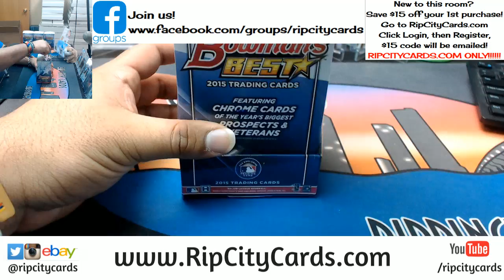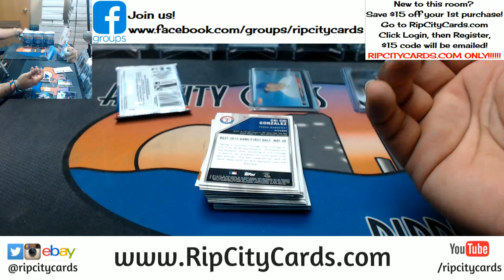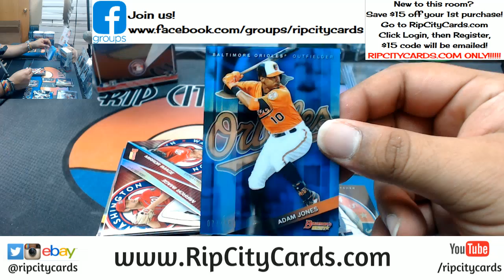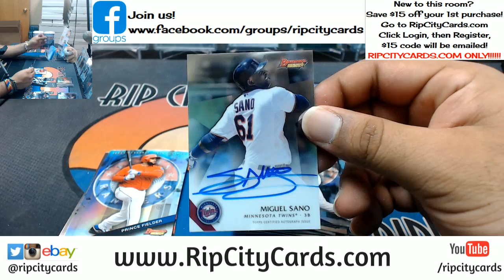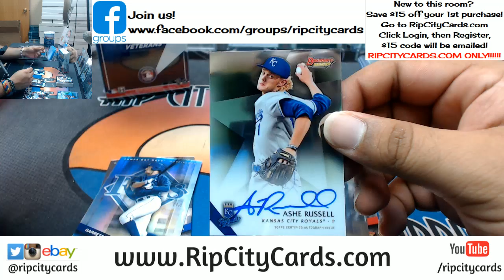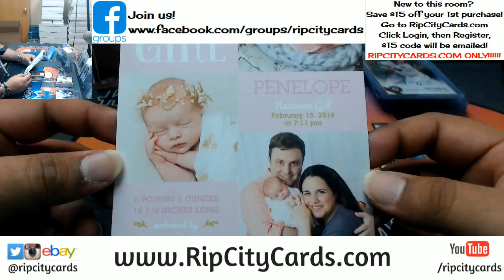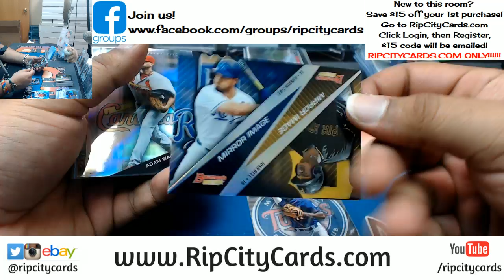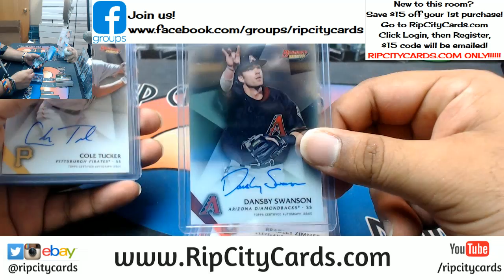2015 Bowman's Best Baseball Half Case #15 eBay